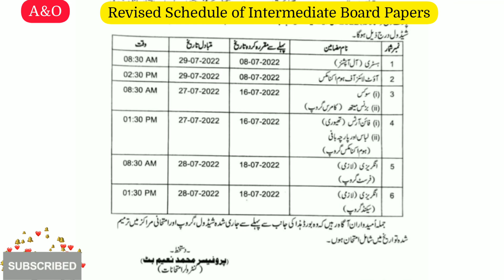Revised Papers Schedule for the Intermediate Students of Gujranwala Board | گوجرانوالہ تعلیمی بورڈ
A&O brings another helpful information for you, BISE Gujranwala